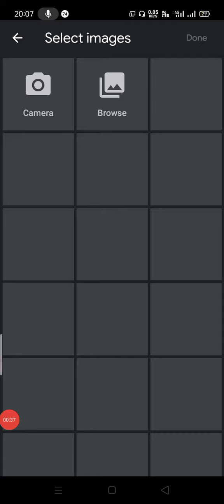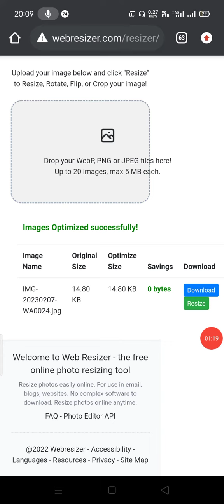Photo ki MB ki size ko kese kam kare